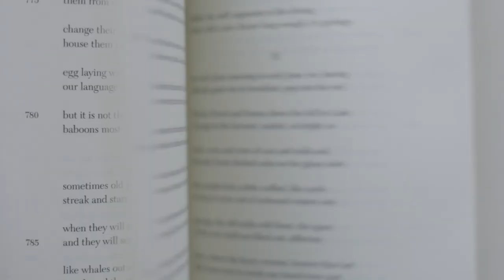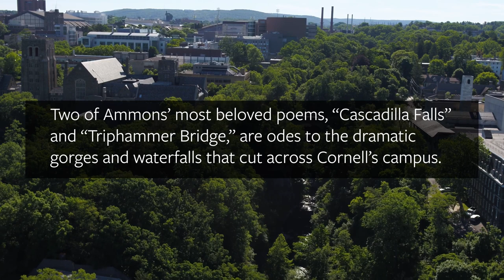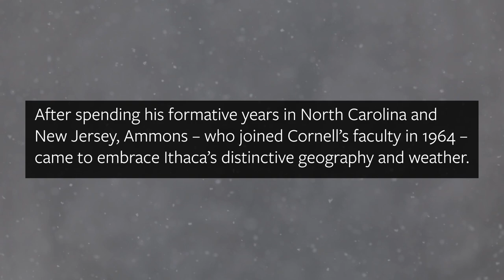Cornell Landmarks Celebrated In The Works Of Distinguished Poet A.R. Ammons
The acclaimed poet A.R. Ammons forged a deep connection to the Ithaca landscape with his poems “Cascadilla Falls” and “Triphammer Bridge” – works that also reflect his interest in connecting the arts and the sciences.